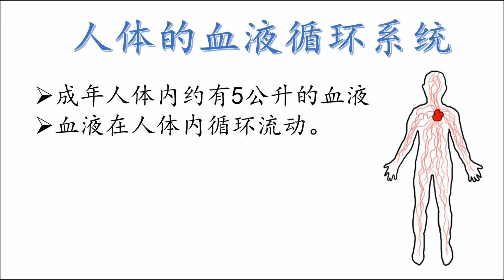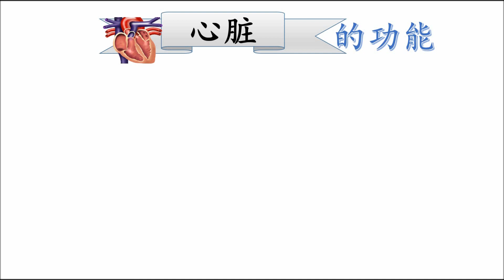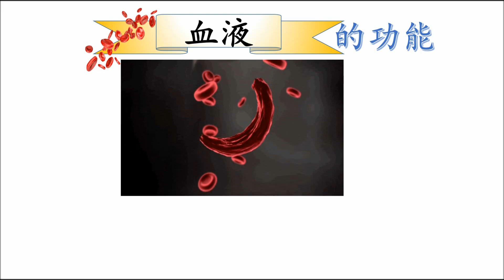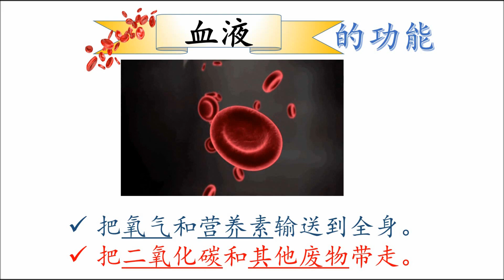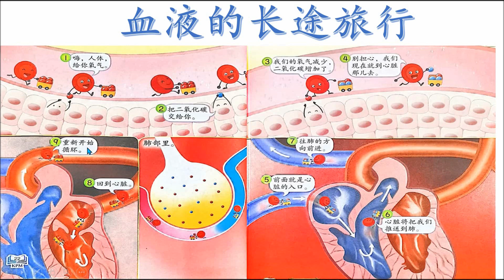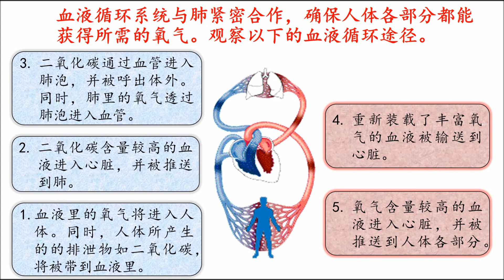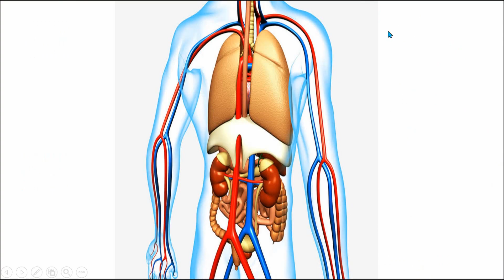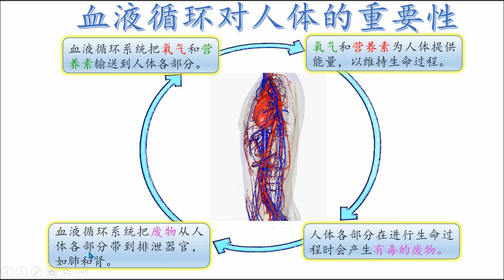五年级科学 ll 第二课 ll 人类 ll 2.2 人体的血液循环系统 || KSSR SEMAKAN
此视频是根据课本简单的解释，希望同学们可以明白。